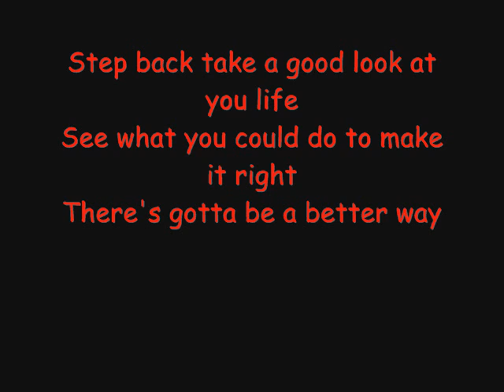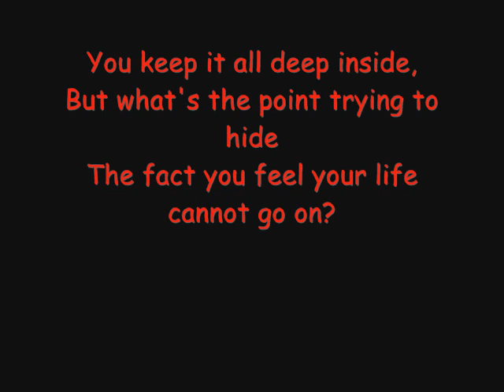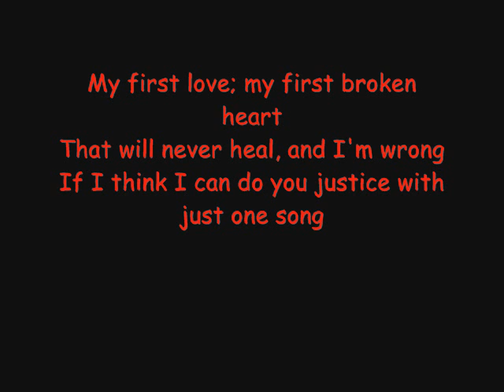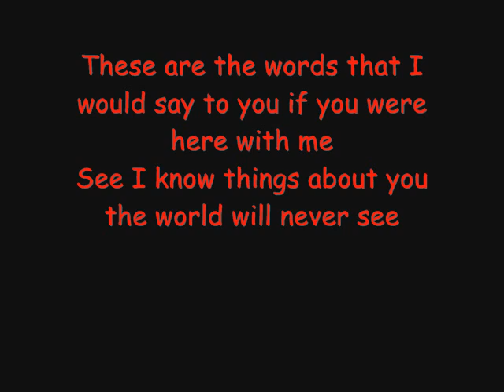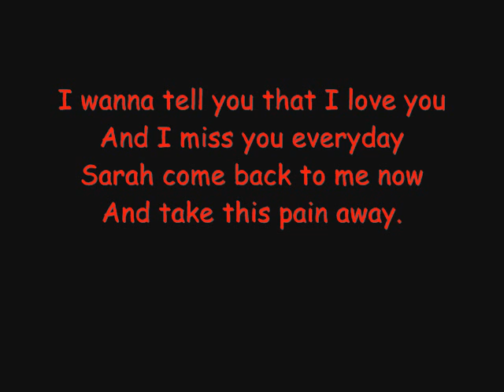Sarah - Steer Clear Lyrics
Listen to the lyrics and you should hopefully figure what it's about